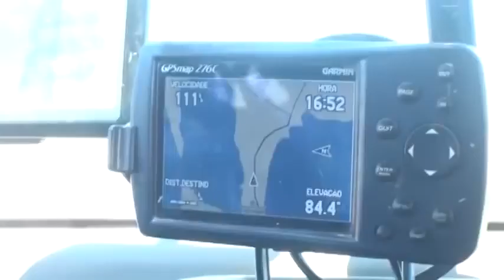Teaser Expedição Ares do Ushuaia - Pavani Adventure - Parte 3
Expedição Ares do Ushuaia, organizada pela Pavani Adventure - Off Road Lifestyle e apoio mecânico Garagem 4x4 - Oficina Especializada.